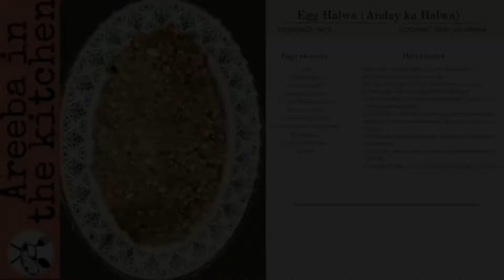Anday ka Halwa | Egg Halwa | Egg dessert | انڈے کا حلوہ | Vid#20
Is video mei appko mei bataoungi anday ka halwa banany ka asaan tareeqa. (In this video I'll tell you easy way to make Egg Halwa/Desert. )

Agar apko meri video achi lagi hai tou like krden. (If you liked my video please press like button. )
Meri dosri videos bhi zaroor check kariye (Check my other videos too)

Egg Halwa easy recipe.
Anday ka Halwa banany ka asaan tareeqa.
Easy way to make egg halwa/desert.
How to make egg halwa at home.